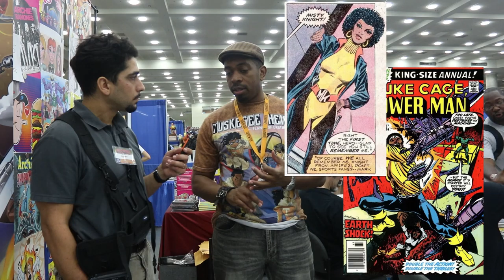Baltimore Comic Con 2019 Cosplay Interview with Taylor and Steve as Jean Grey and Prof X